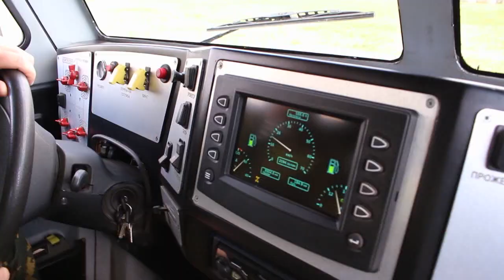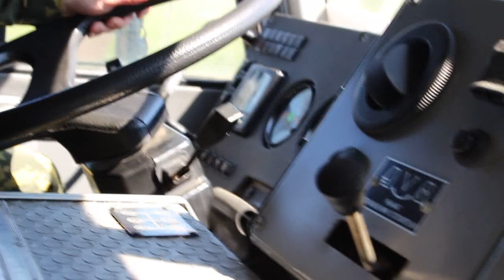Технику высокой проходимости используют в Пинском погранотряде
Пинский пограничный отряд охраняет участок границы протяженностью почти 300 километров. Особенностью Полесского региона является пресеченная лесисто-болотистая местность. А зачастую тропы пограничников пролегают через труднопроходимые места, именно поэтому в Пинском погранотряде используется техника высокой проходимости.